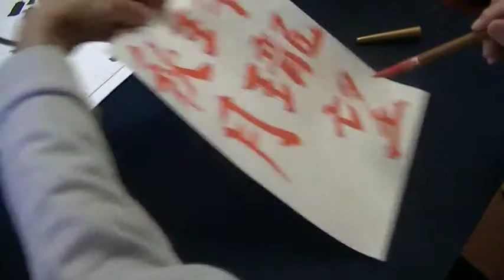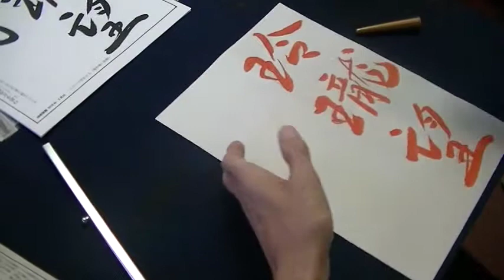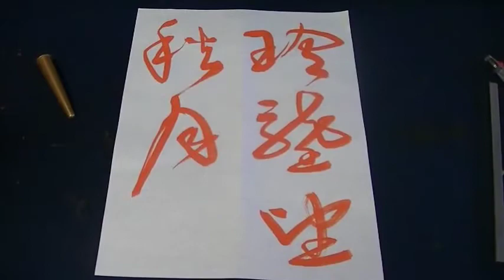岡田雅風先生「玲瓏望秋月」